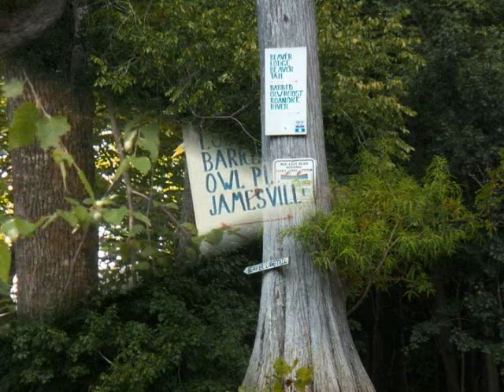Roanoke River paddle camping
Kate and I went paddle camping for the first time!!!
one reconmmendation, wait till at least fall to paddle camp down here. It was way to hot to sleep at night.